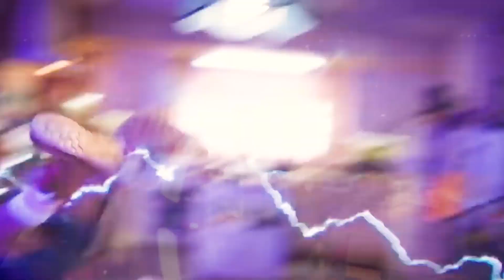WONDER WOMAN (2017) MOVIE REACTION!!! FIRST TIME WATCHING!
THIS MOVIE WAS “WONDER”FUL (Pun intended). Had to watch this before watching Justice League. Before she was Wonder Woman (Gal Gadot), she was Diana, princess of the Amazons, trained to be an unconquerable warrior. Raised on a sheltered island paradise, Diana meets an American pilot (Chris Pine) who tells her about the massive conflict that's raging in the outside world. Convinced that she can stop the threat, Diana leaves her home for the first time. Fighting alongside men in a war to end all wars, she finally discovers her full powers and true destiny.

NOTE FOR YOUTUBE: The footage featured in this reaction is from a fantasy series which is a work of fiction. Any moments of violence or peril are carefully choreographed and administered by trained professionals. None of it is real. Audiences will understand this.

Co-Editor: John King